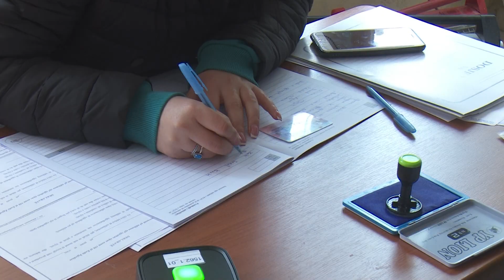Spotlight - Çfarë presim në Shtator? - Vizion Plus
Viti politik!